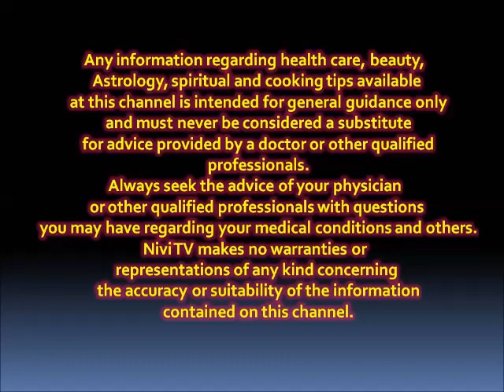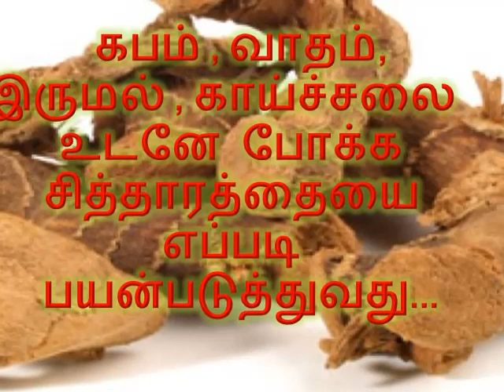கபம் , வாதம்,இருமல் , காய்ச்சலை உடனே போக்க சித்தாரத்தையை எப்படி பயன்படுத்துவது...